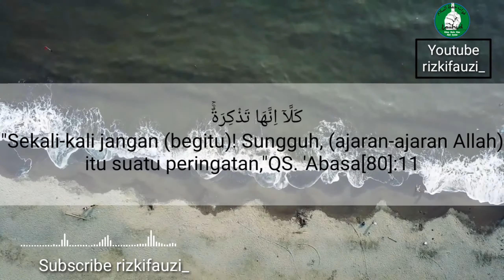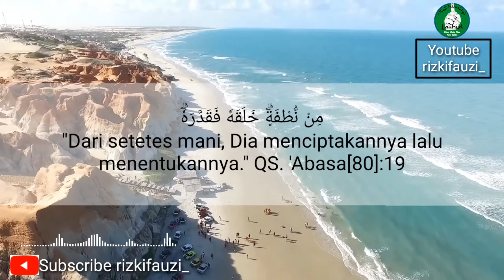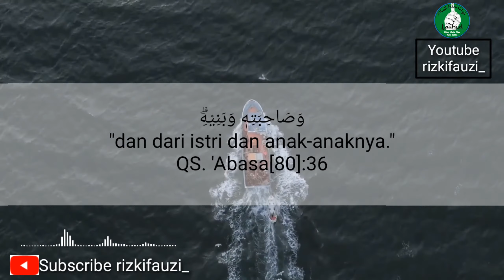Surah ke 80 Abasa Dan Artinya - Syeckh Abu Bakr al-Shatri (Tafsir ada pada deskripsi)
80. SURAT  'ABASA

تَفْسِيرُ سُورَةِ عَبَسَ

(Ia Bermuka Masam)